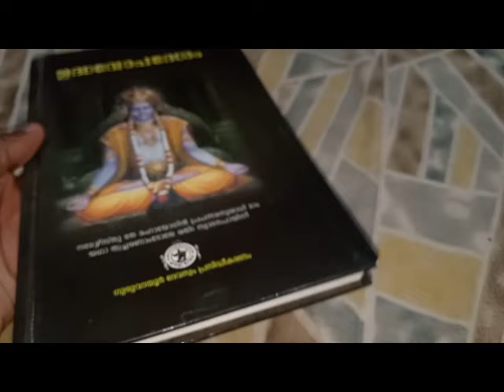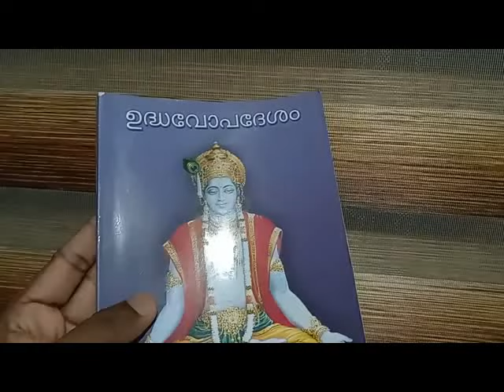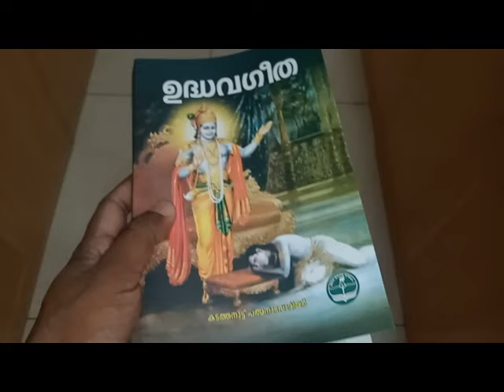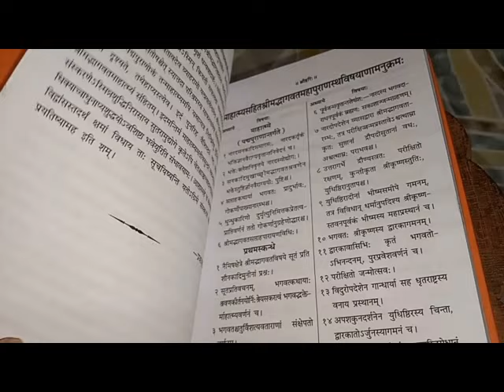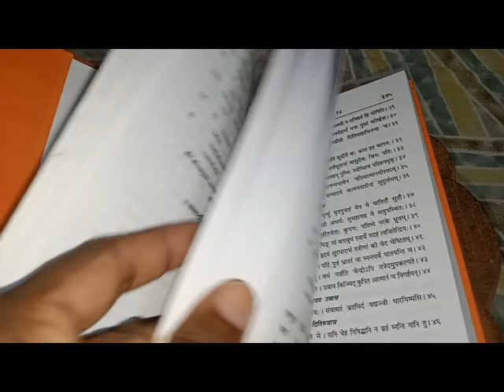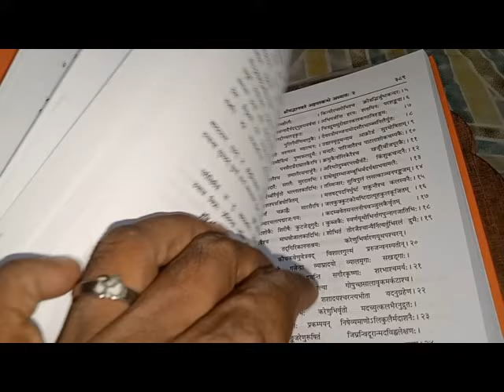ഉദ്ധവ ഗീത പഠിക്കാത്തവർ കൃഷ്ണ ഭക്തരല്ല, കാണുക, അറിയുക